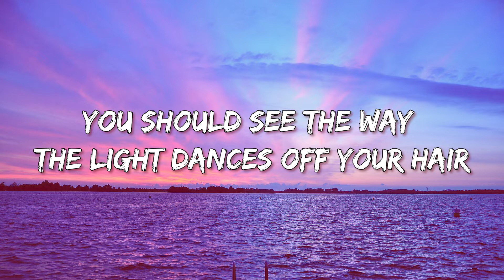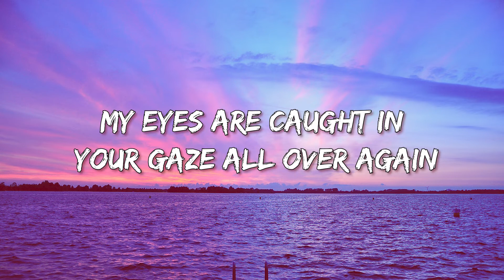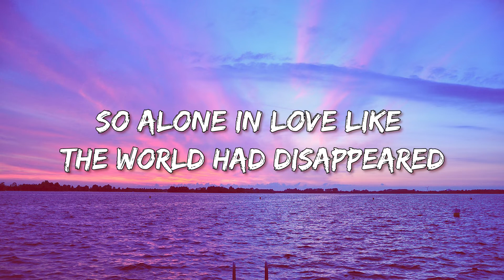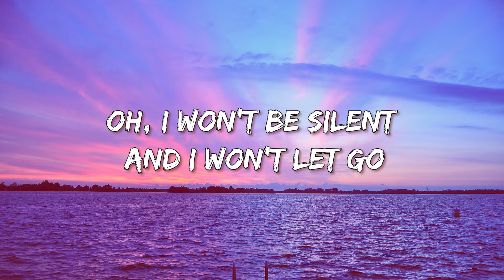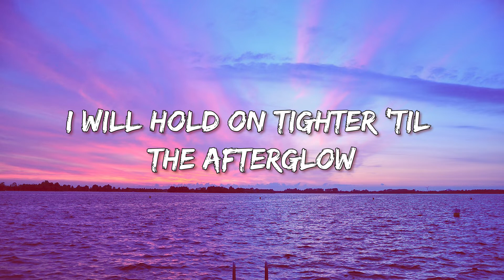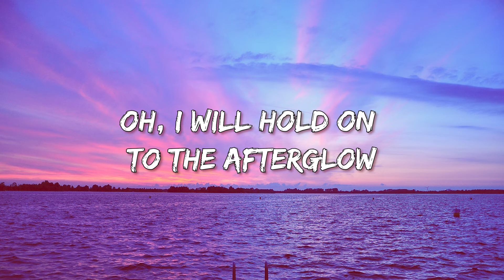Ed Sheeran - Afterglow (Lyrics)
🎵 Afterglow (Lyrics): 🎤

[Intro]
(One, two)

[Verse 1]
Stop the clocks, it's amazing
You should see the way the light dances off your hair
A million colours of hazel, golden, and red
Saturday morning is fading
The sun's reflected by the coffee in your hand
My eyes are caught in your gaze all over again

[Pre-Chorus]
We were love-drunk, waiting on a miracle
Tryna find ourselves in the winter snow
So alone in love like the world had disappeared
Oh, I won't be silent and I won't let go
I will hold on tighter 'til the afterglow
And we'll burn so bright 'til the darkness softly clears

[Chorus]
Oh, I will hold on to the afterglow

[Verse 2]
The weather outside's changing
The leaves are buried under six inches of white
The radio is playing Iron & Wine
This is a new dimension
This is a level where we're losing track of time
I'm holding nothing against it, except you and I